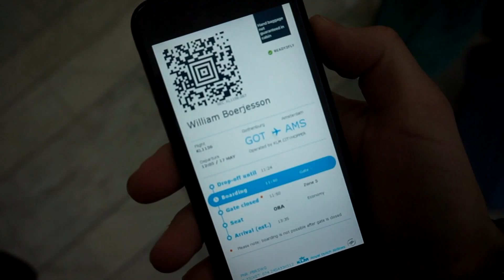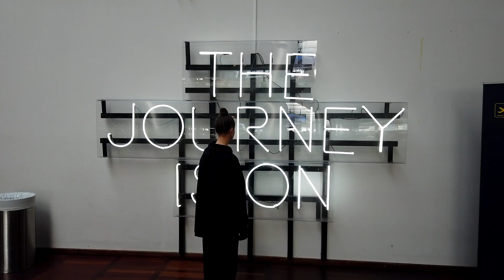Happy New Year! To The Worst/Best Year Yet 2022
Our first full year of being together since we started dating, this one has been a year filled with ups and downs. Morgan got temporary residency, we moved into our first house together in Sweden and traveled all over Europe. A lot of things to celebrate, but it also had a lot of hardship. We lost our dog Cali suddenly in June, Morgan lost two grandparents, and we struggled with adapting to our new reality in Sweden. However, we are grateful for the small things, and try to focus on all the things we do have. Thank you for being a part of our journey and happy new year!! See you next year :)

Morgan is from the USA and Will is originally from Sweden. We met while working together in Germany in 2018 and have ever since tried to find a place to call home. In January of 2022 Morgan finally received a positive decision on her residency application in Sweden, so for now we know where we will call home. We look forward to share with you the challenges and differences between our cultures, and how it works when they meet in our relationship. We very much love each other, but do we love everything about where we are from? Is Sweden as good as everyone says, and is America more than all of its stereotypes?

Stay Safe, Stay Healthy and Take Care!
//M&W